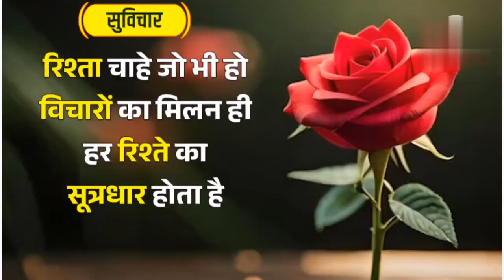Subichar,// Good Thought//Anuchinta//Achha soch//Thought//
How to stay motivated all the time? || motivated ? ||

Regularly review your goals and progress.

Continue to set new goals.

Keep the momentum up.

Find mentors, for example, someone you look up to who is experienced in the habit you want to change. ... Surround yourself with positive people. like

Rajendra Prasad anuchinta# Dhyan Ch and
Chandra Shekhar
Purushottam
Kalpana Chawla#thoughts thoughts Jayaprakash Narayana
Milkha Singh
Mary Kom
Dadasaheb Phalke
A.P.J Abdul Kalam#thoughts
P.T.Usha
Vinoba Bhave#anuchinta
Lal Bahadur Shastri
Lala Rai#thoughts
Subhas Chandra Bose
Sarojini Naidu#thoughts
Bhagat Singh
Chittaranjan Das
Dadabhai Naoroji
C.Rajagopalachari,Mahatma Gandhi#thoughts
Sardar Vallabhbhai Patel
Rabindranath Tagore#thoughts
Jawaharlal Nehru
Bipin Chandra Pal

PSR EDUCATION
Purushottam
Milkha Singh
Mary Kom
Dadasaheb Phalke
A.P.J Abdul Kalam#thoughts
Vinoba Bhave#anuchinta
Lal Bahadur Shastri
Lala Rai#thoughts
Subhas Chandra Bose
Sarojini Naidu#thoughts na
Bhagat Singh
Chittaranjan Das
Dadabhai Naoroji
Sardar Vallabhbhai Patel
Rabindranath Tagore#thoughts
Jawaharlal Nehru
Bipin Chandra Pal

Chandra Shekhar
Purushottam
Milkha Singh
Mary Kom
Dadasaheb Phalke
A.P.J Abdul Kalam#thoughts
P.T.Usha
Vinoba Bhave#anuchinta
Lal Bahadur Shastri
Lala Rai#thoughts
Subhas Chandra Bose
Sarojini Naidu#thoughts
Bhagat Singh
Chittaranjan Das
Dadabhai Naoroji
C.Rajagopalachari,Mahatma Gandhi#thoughts
Sardar Vallabhbhai Patel
Rabindranath Tagore#thoughts
Jawaharlal Nehru
Bipin Chandra Pal

PSR EDUCATION thoughtsLife is too short. Make the most of it. You don't know when your last day is. Live the way you want to live.
चार ज्ञान की बातें हिंदी कहानी।
Char Gyan ki baten Hindi kahani
Char Gyan Ki Baat
murkh Narayan ki kahani
beti ka Bhagya Hindi kahani
motivational Hindi stories
Hindi Kahaniya
musibaton se Bhara Jivan
buddhiman Aurat Hindi kahani
garib ka kahani
Hindi Stories
Horror Stories
Bedtime stories
Hindi Animation stories
Hindi Kahaniya
Hindi cartoon
Moral Kahaniya